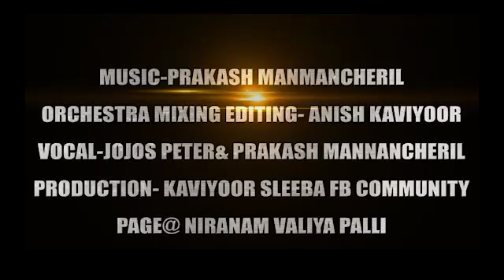10000000 1023791374641663 6748125694925324403 n